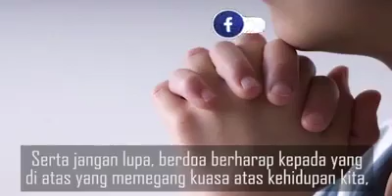Di Tangan TUHAN Atau Corona ?